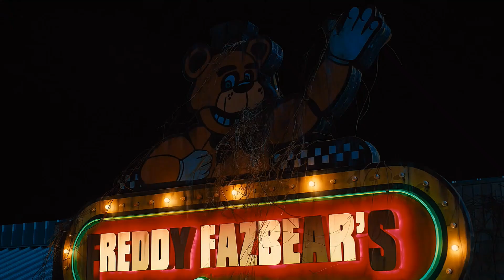FNAF Teaser Twixtor +mega link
scp credits hdmultipacks on Instagram

tags🏷️